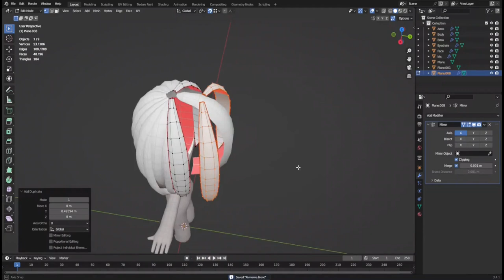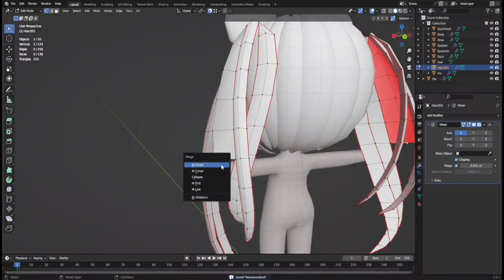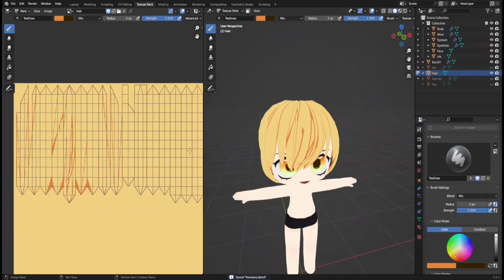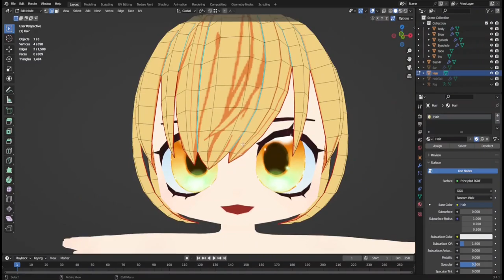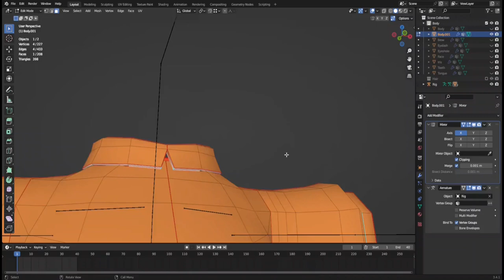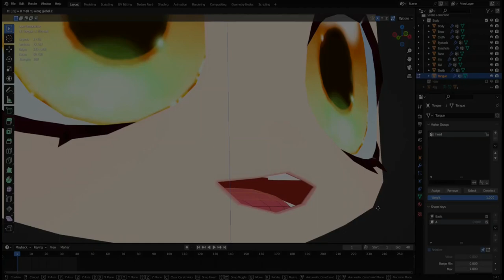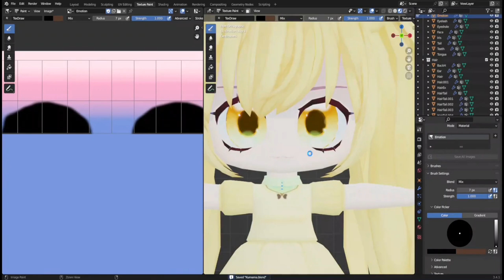The Process Of Making Chibi - Compress ver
When I before uploaded videos about making chibi, I didnt edit them.
So just made this.

Oh... Im so lazy..
Recently, in my brain is full about chao..
CHAO IS THE CUTEST IN THIS WORLD!